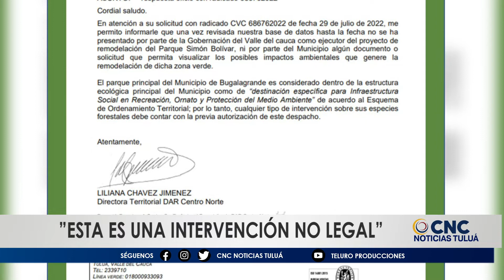Arquitecta explica las principales problemáticas de la intervención del parque de Bugalagrande.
La arquitecta Ana Albana quien nos explicó por qué esta intervención no es legal, cuál es la problemática que involucra CVC y las modificaciones que sufriría la zona arbórea